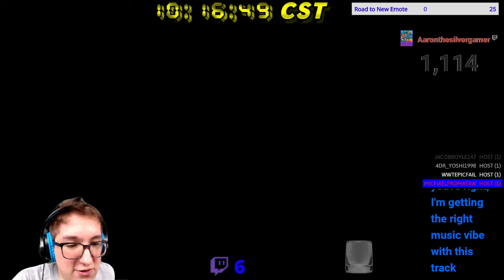[MKW] CTGP Update Showcase 12/07/2021.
A new track update for CTGP-R just came out, so we're doing a quick runthrough of the tracks.